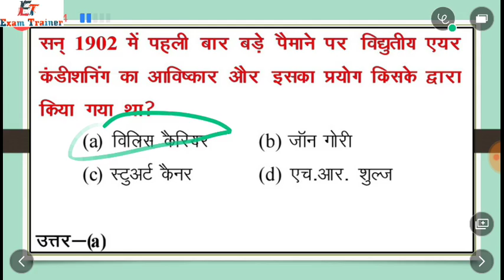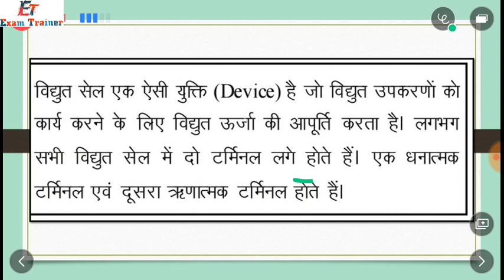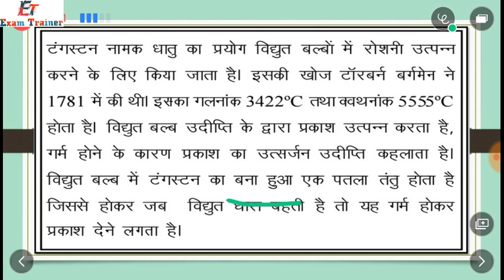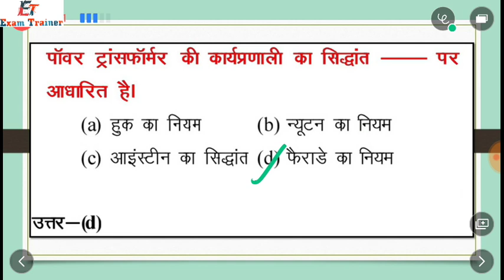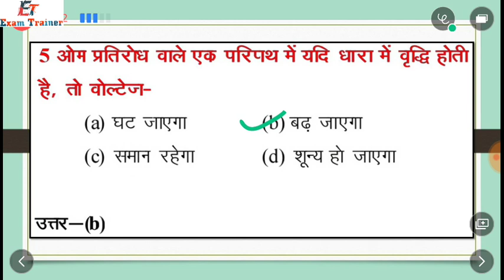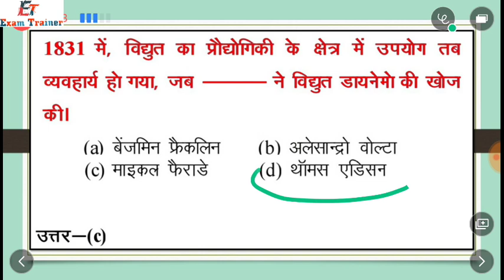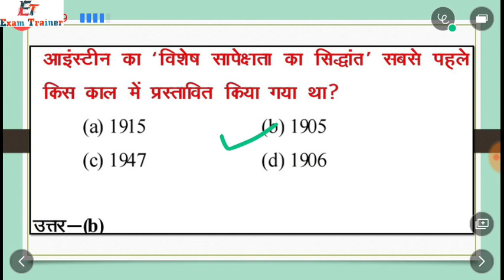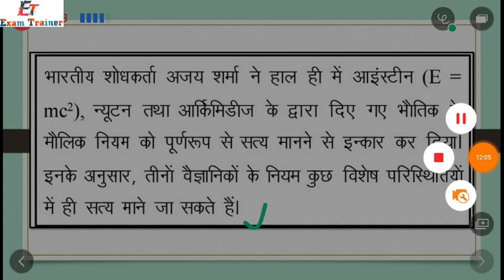Railway Exam Science Physics 05 BY- EXAM_TRAINER BY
Railway Exam Science Physics 05 BY